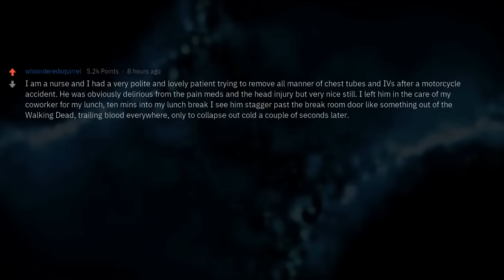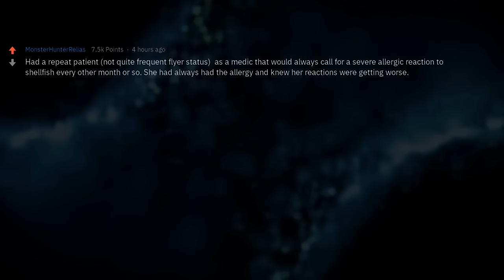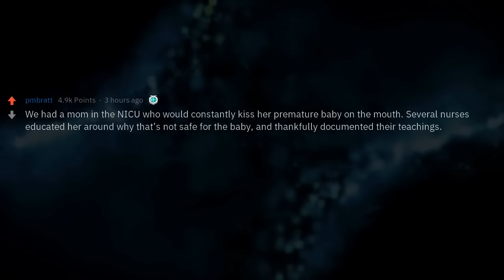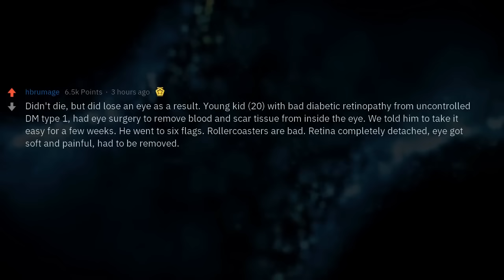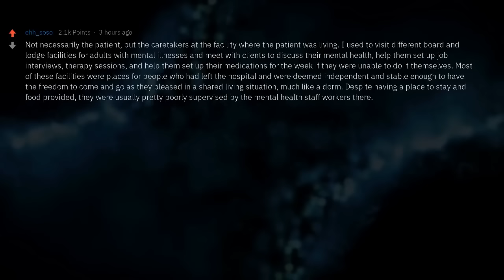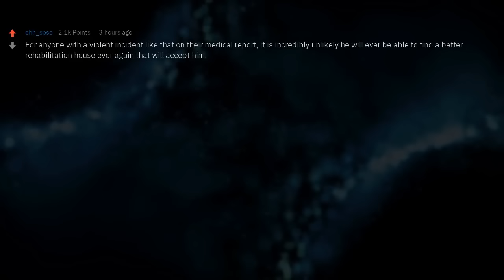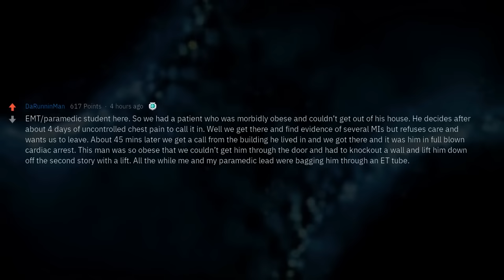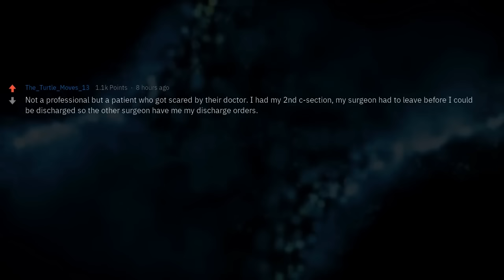Doctors, What Patients Almost Died From Ignoring Your Advice?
▶ Fresh AskReddit Stories: Doctors, What Patients Almost Died From Ignoring Your Advice?